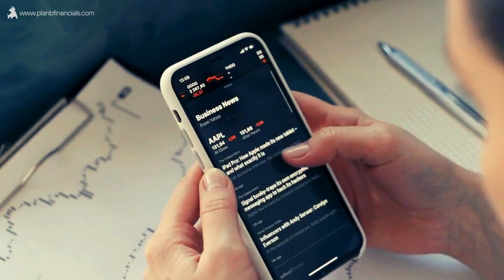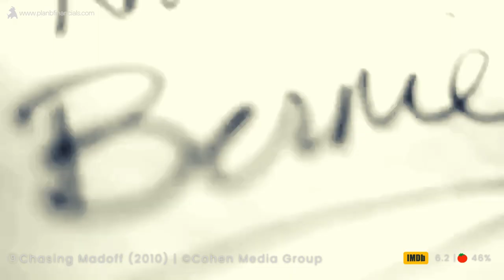Ten Hollywood Stock Market Movies | PlanB Financials®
Grab your popcorn and join us for a cinematic journey into the world of finance! 🍿📈 Discover the top ten stock market movies that entertain and enlighten, blending Hollywood thrill with Wall Street wisdom. Get ready for an investing experience like never before! StockMarketMovies financialwisdom documentary movies education hollywood hollywoodmovies stockmarket 🎬✨

Content Collaboration—Pexels & Play.ht

In this Video:
10. Equity (2016) | © Broad Street & Sony Pictures